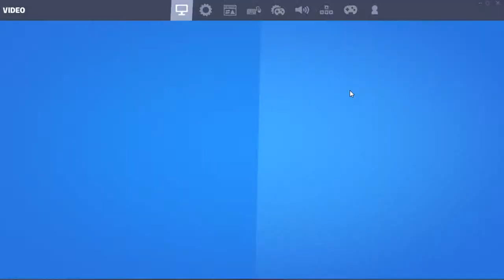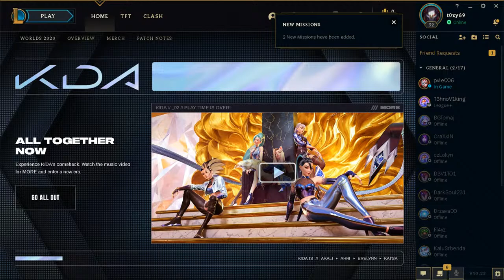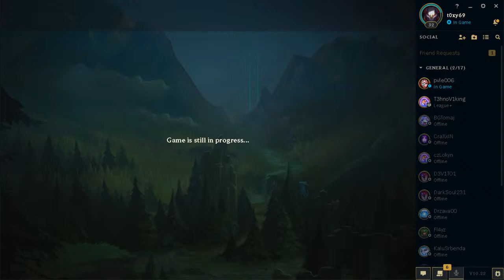CHILL LIVE / LIVE #8 / MATA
Specifikacije:

Matična: MSI B450 TOMAHAWK MAX
Procesor: AMD RYZEN 5 3600
RAM : HyperX 16GB Fury RGB DDR4 2666MHz CL16
HDD : SATA3 7200 1TB Seagate Barracuda
Grafička: RX 570 8GB
Napajanje : ECO SERIES 600W